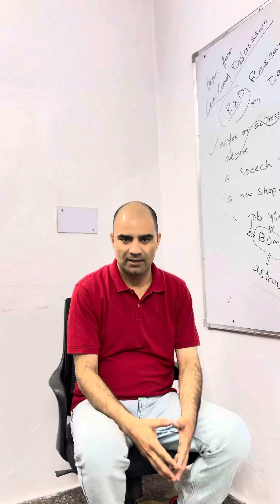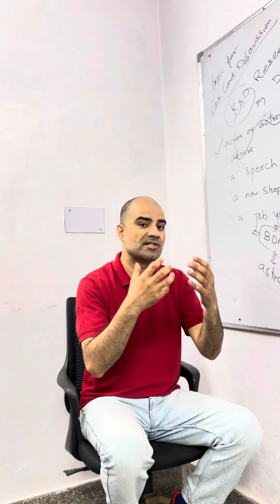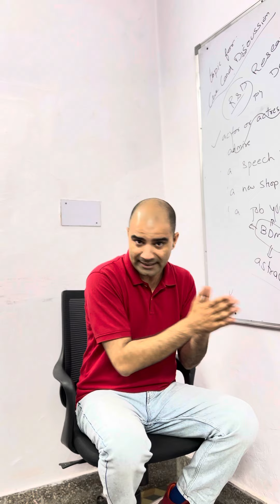IELTS Cue Card Describe a job that you think is interesting || Latest Cue Card 2023